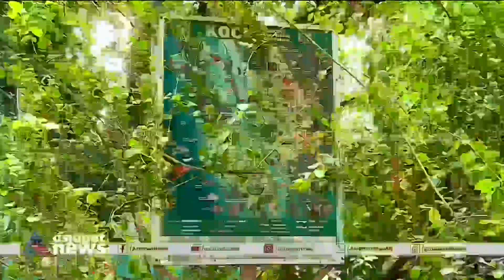അടി'പൊളി' ടൂറിസം; മാലിന്യങ്ങൾ അടിഞ്ഞുകൂടി ബീച്ച്, നിരാശയിൽ വിനോദസഞ്ചാരികൾ| Tourism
അടി'പൊളി' ടൂറിസം; മാലിന്യങ്ങൾ അടിഞ്ഞുകൂടി ബീച്ച്,  അടിസ്ഥാന സൗകര്യങ്ങളില്ലാതെ ഫോർട്ട് കൊച്ചി,നിരാശയിൽ വിനോദസഞ്ചാരികൾ
Kerala Tourism | Tourism | Ernakulam | Tourist